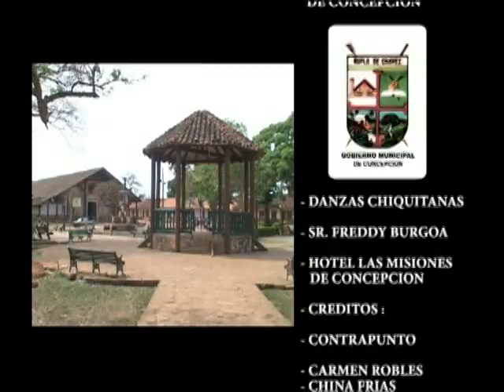Contrapunto - Concepción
Artista: Contrapunto
Tema: Concepción